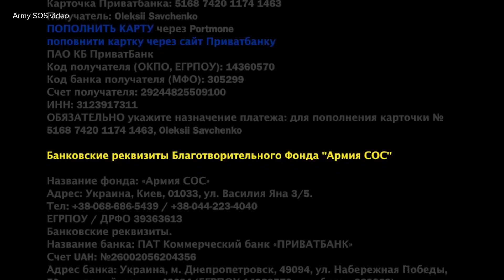Drone footage: Ukraine's Debaltseve now under rebel control | Mashable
Ukraine troops withdrew from the embattled town of Debaltseve in the country's east Wednesday after rebels claimed control of the strategic location.

Drone footage shows the impact of widespread shelling on the town. The snowy landscape is pockmarked with areas of impact. Debatlseve is a transportation center for the region, with a vital railway connecting the separatist strongholds of Luhansk and Donetsk.

Credit: YouTube/Yury Kasyanov